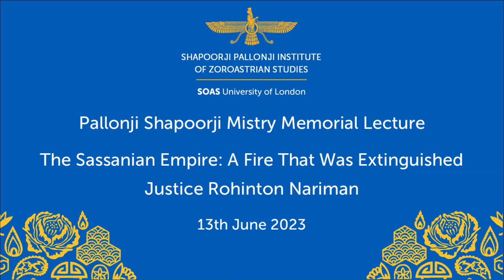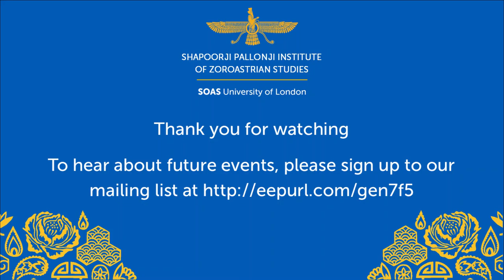Pallonji Shapoorji Mistry Memorial Lecture - The Sassanian Empire: A Fire That Was Extinguished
This lecture is about the Sassanian Dynasty which ruled Persia for over 400 years and was a bulwark against the Roman Empire, which could never cross the Euphrates river because of the resistance put up by the Persians.

The lecture takes the audience through a series of remarkable Monarchs, some of whom ruled a vast empire with justice and sagacity. Zoroastrianism was the state religion for these 400-odd years, which was finally put out by the invading Arabs who imposed Islam on this great nation. Two earlier dynasties had ruled Persia for 200-odd years, and 400-odd years respectively.

The Achamenian Dynasty, which began with Cyrus the Great and ended with Darius lll fell to the conquering Macedonian armies of Alexander, whereas the Parthian dynasty fell to Ardeshir the first, who was the first ruler of the Sassanian Dynasty. After the Arab conquest, however, the Persians later continued to rule themselves, but only with Islam as the state religion. The lecture ends with the defeat and death of the last Sassanian king Yezdegard the third.

Justice Rohinton Nariman pursued his legal studies at the Faculty of Law and ranked 2nd in the University of Delhi. He pursued his Masters’ in Law from Harvard Law School and his thesis compared affirmative action in India and USA. He is the son of distinguished jurist Fali S. Nariman.

In 1993, then Chief Justice Venkatachalaiah amended the minimum age rules to designate the title of Senior Advocate on Nariman J when he was 37. He was the Solicitor General of India in 2013. In 2014, he became the 5th person to be directly elevated from the Bar to be a Judge of the Supreme Court.

Nariman J is considered an expert in comparative constitutional law and civil law. He set up the Supreme Court Welfare Trust for the welfare of lawyers and to encourage young talent. He was a member of the Supreme Court’s Mediation Committee.